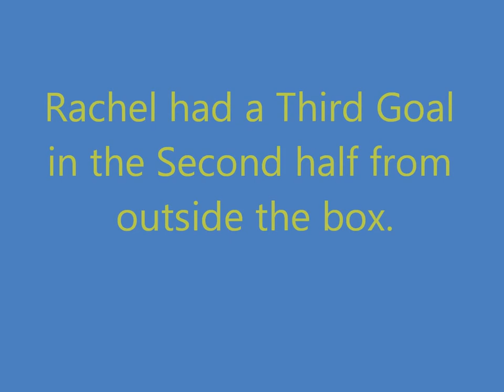Williamsburg President's Cup Soccer Tournament